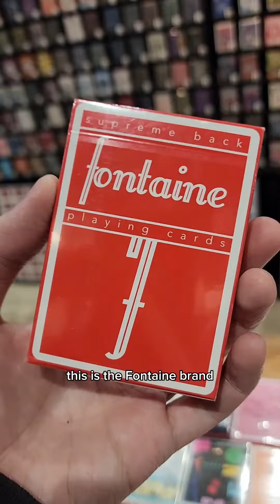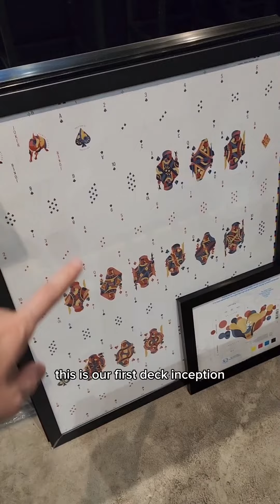selling portion of our collection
RUNIT DECKS FLAGSHIP STORE:
Upper Level, Promenade Mall 2, Greenhills Shopping Center, San Juan City, Metro Manila
Philippines 1502